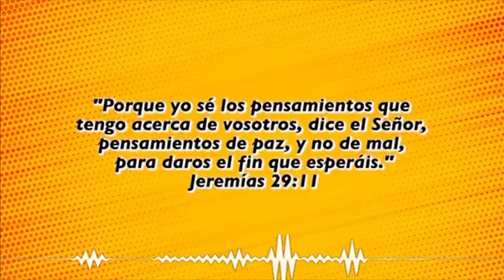🌅 Los planes de Dios | ☕ Café Espiritual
Si usted se encuentra abatido, desanimado, enfermo, se encuentra depresivo, vacío ha perdido las ganas de vivir y quiere una renovación para su vida, necesita de una cura interior, este domingo estaré orando por usted en Hollywood a las 10:00 am en el 5600 de Santa Monica BLVD con parking para todos. Totalmente gratis. Y estoy seguro que su vida cambiará. Les espero.